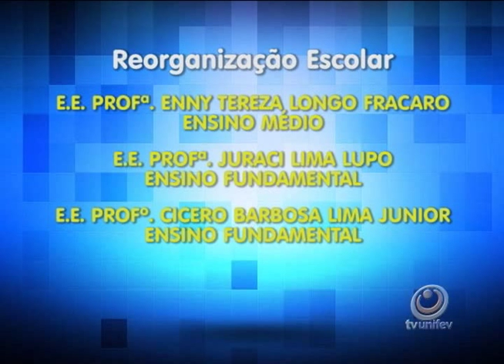Escolas locais passarão por mudanças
Apesar de não fecharem as escolas locais sofrerão mudanças. Segundo diretor de ensino Duran Neto as mudanças são necessárias para a reorganização proposta pelo Estado